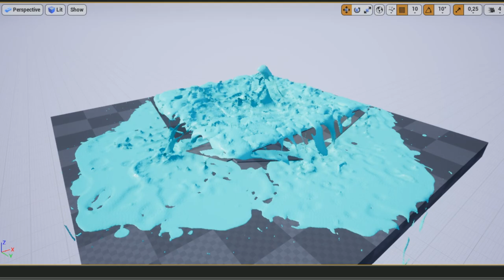Unreal Engine Sticky Slime using Nvidia Flex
Unreal Engine Real Time Sticky Slime using Nvidia Flex

200.000 particles :)